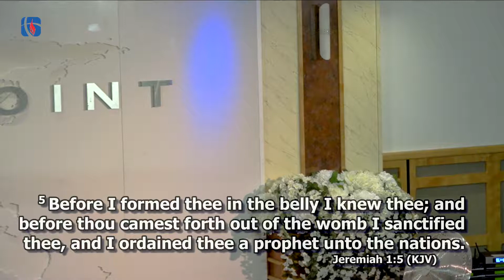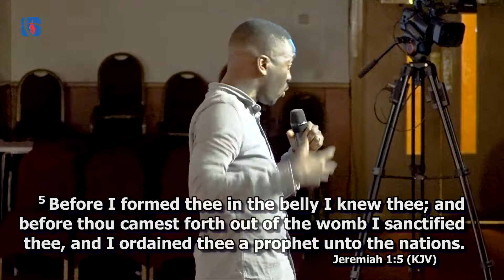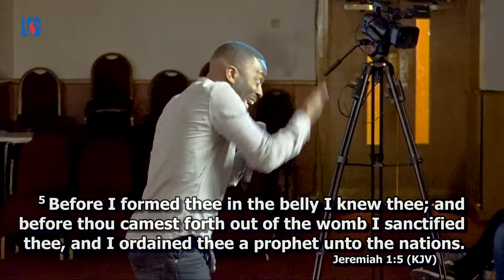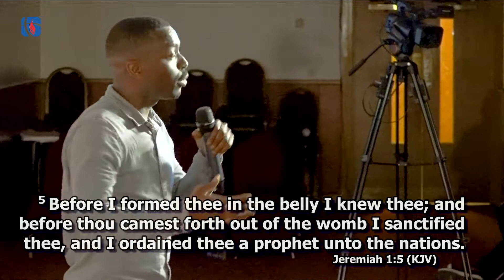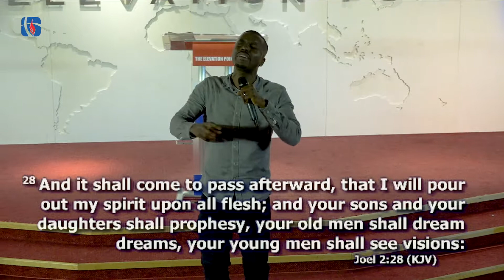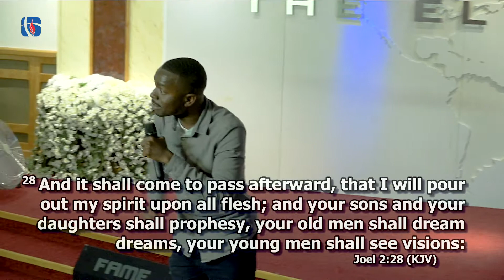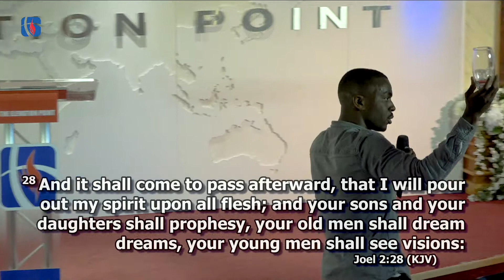James Aladiran Powerful Message at GloFest19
Glofest is an annual youth summer praise festival organised by The Chosen Generation - which is a youth charity organisation that aims to equip young persons to live outstanding, value-added lives. We are the youth ministry of Holy Ghost Christian Centre London, The Elevation Point.